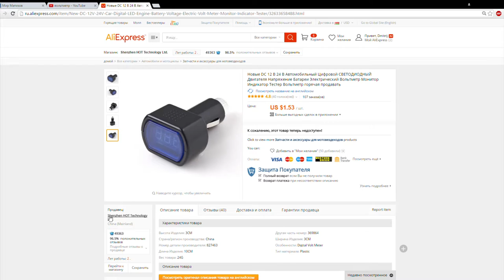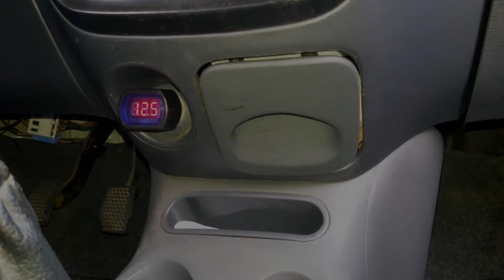Автомобильный цифровой Вольтметр напряжения аккумулятора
Стоимость 1.46 $